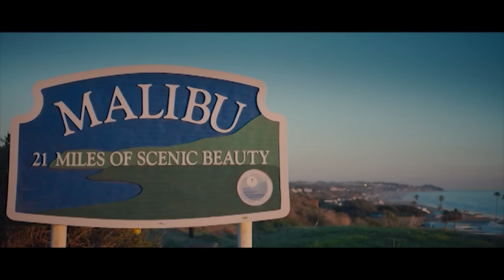Grand Parada - Cela Emisija - (Tv Grand 13.11.2020.)